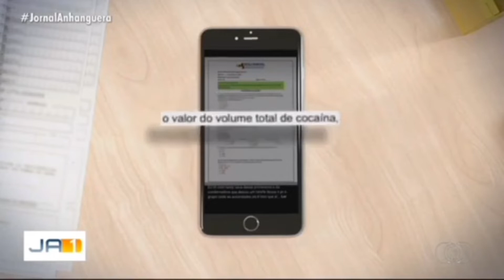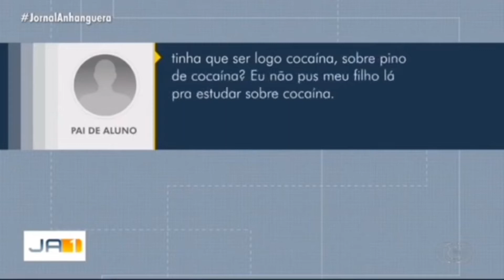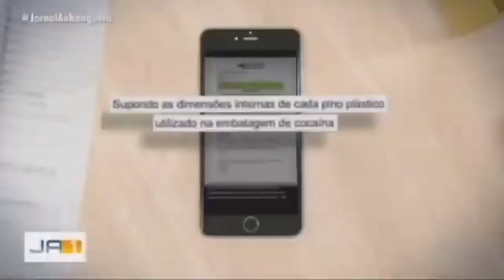ESCOLA INDUZ ALUNOS AO TR@FICO? ESCOLA FAZ FESTA COM DANÇA SENSUAL DE CRIANÇ@S. NOTÍCIAS ABSURDAS!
Neste vídeo comento, sem "zoação", duas notícias da semana.